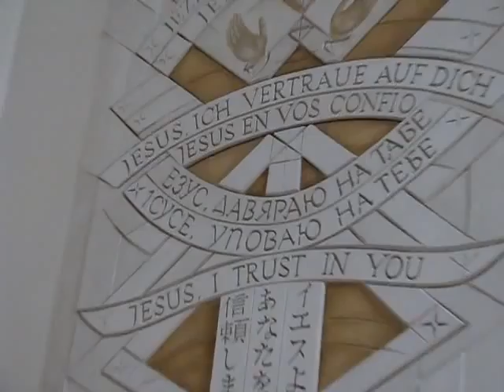Wilno - Sanktuarium Bożego Miłosierdzia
Sanktuarium Bożego Miłosierdzia z pierwszym wizerunkiem Jezusa namalowanym za czasów św. Faustyny Kowalskiej. Wilno

Autor filmu: Mariusz Frukacz